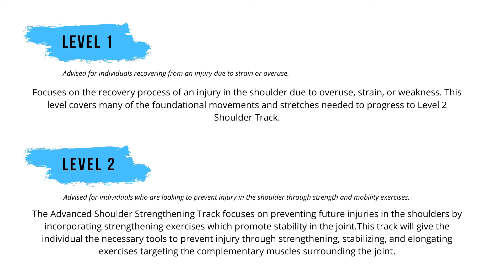Injury Prevention Shoulder Promo